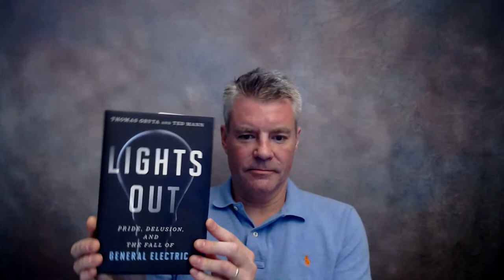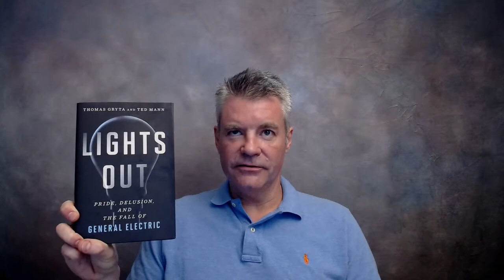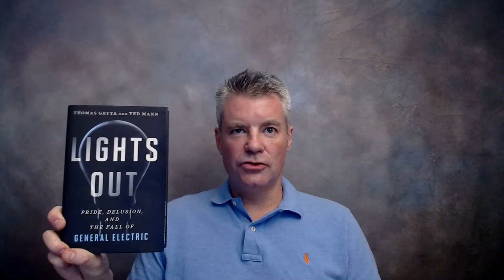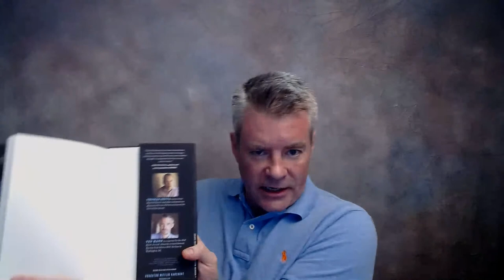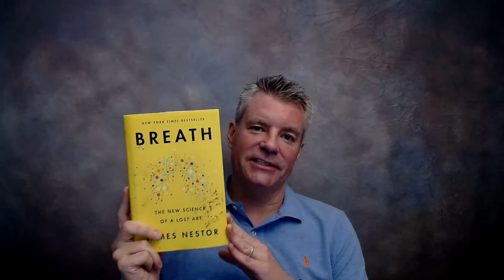The First LeanBodyMind Live Stream - July 22, 2021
This was my first LeanBody Mind livestream.  I'll probably do these once per month and hope to continuously improve on the quality of them.

The "official" start of this video is around 6:45

Timestamps:
Pre-start: 0:00
Actual livestream start: 6:45